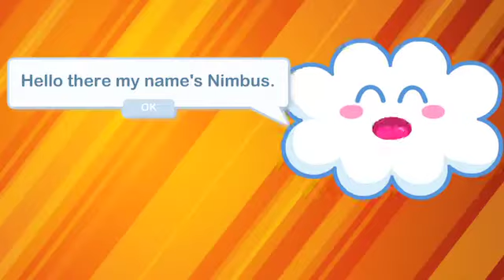Moshi Monsters- Super Moshi March HD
Video that plays when you finish Season 1 Mission 10. These clips are posted solely for archival purposes.